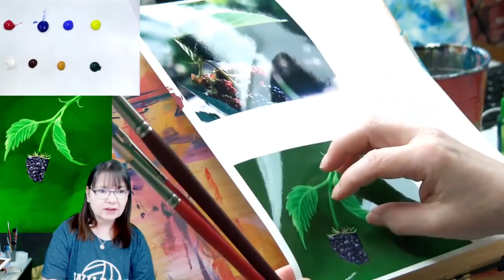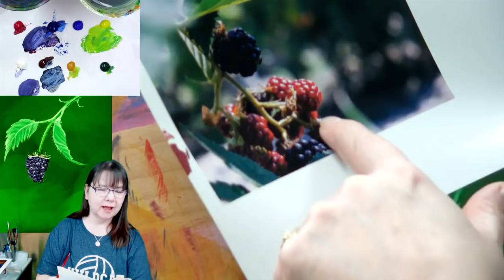2 - Sweet Things Summer Blackberry AcrylicApril 30 paintings 30 days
It is AcrylicApril and I have a Special Arteza Acrylic Paint and Canvas Panels Giveaway on my Web site and Facebook that you are going to want to enter! Here are the Links

Let's show Atreza some love for Sponsoring this giveaway - Please go and follow @Artezaofficial in Instagram!

Today's Acrylic April Daily Painting is a sweet thing- A lovely fresh Summer Blackberry on the vine. on a 6x6 Arteza Canvas panel.

The traceable Blackberry drawing is located on my web

I'm using the Arteza Expert paints and some Silverbrushltd Art Sherpa Brushes.
I used the number 4 Cat's Tongue and the #4 Round and finally used the Silver - Ruby Satin Detail Number 2 round.

I show how I use the custom Swatch Chart I made with my Arteza Expert Acrylic paints that I made in this video

It makes it so much easier to mix certain colors later. Since I'm doing Acrylic April this year I want to make sure I make it as easy on myself as possible.

If you are looking for more Acrylic April Information click this link to go to the website with all the Deets!

Check below for the Links for both the US and Europe Arteza websites!

You Can Buy my Original Paintings! If you saw a video with a painting and don't see it in the store please message me - It may not have been posted yet! I'm willing to sell just about any of the art I create in my videos!

Colors and Pigment Information:
Titanium White: PW6
Primary Red:PR170
Crimson:PV23/PR170
Lemon Yellow:PY3
Yellow Ochre:PY42
Phthalo Blue:PG7
Phthalo Green:PB15:1
Ultramarine Blue:PB29
Burnt Sienna:PR101/PBk7
Burnt Umber:PR101/PBk7
ArtezaUS # ArtezaEU

The most important things you need to be successful with any of my creative projects are the willingness to learn and to be easy on yourself as you are learning. We tend to be our worst critics and we need to learn to be kind to ourselves.